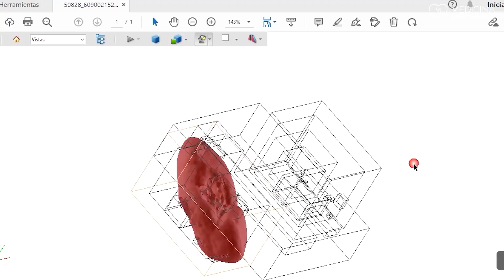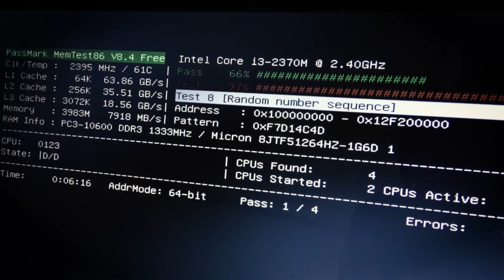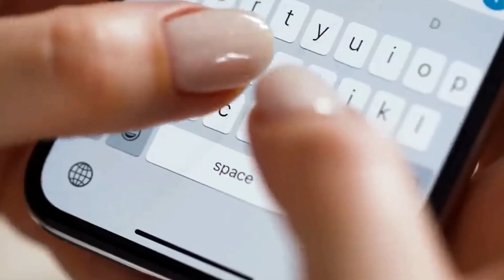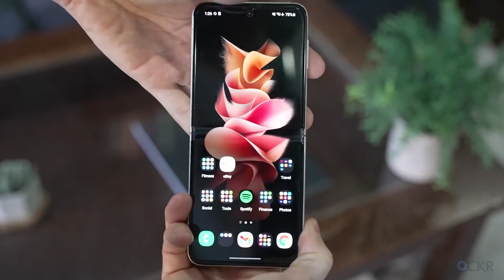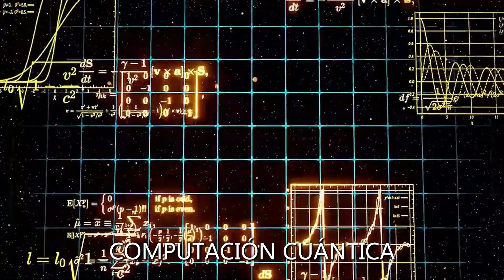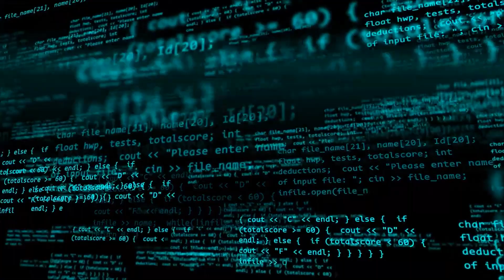19 Tecnologías Que Innovarán El Mundo En 2030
En este emocionante vídeo, te presentamos 19 Tecnologías Que Innovarán El Mundo En 2030. Desde avances en inteligencia artificial hasta revolucionarios dispositivos médicos, estos increíbles adelantos cambiarán por completo nuestra forma de vivir y de interactuar con el mundo que nos rodea.

No te pierdas esta oportunidad de adelantarte al futuro y ser testigo de los 19 progresos tecnológicos que llegarán a marcar el año 2030. ¡Prepárate para quedar asombrado y emocionado por el potencial de la innovación tecnológica en la próxima década!